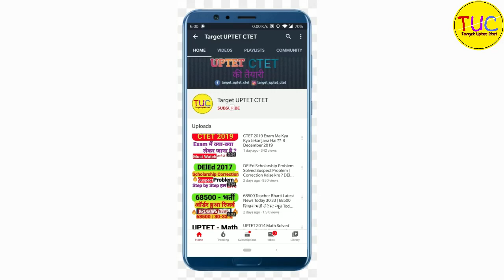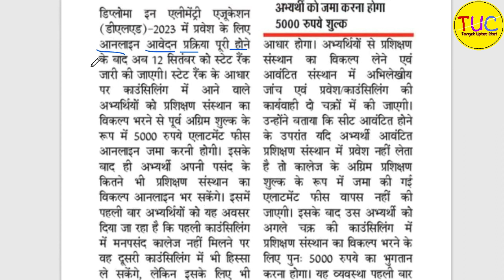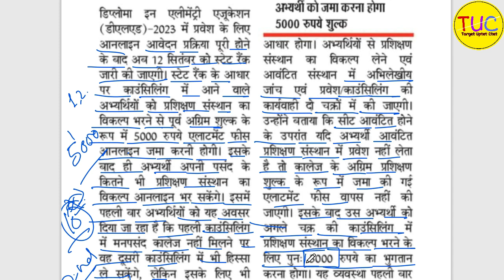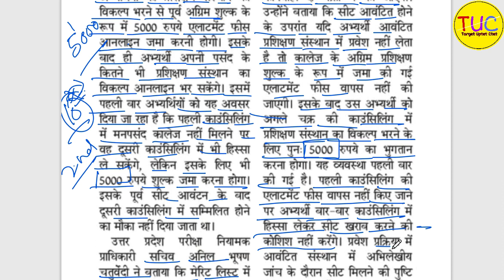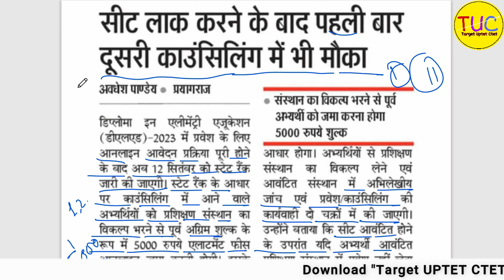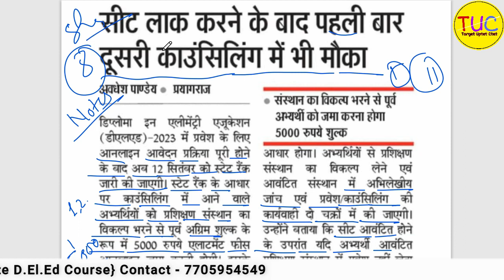UP DELED Admission 2023 Counseling Process State Rank Date News Update Today